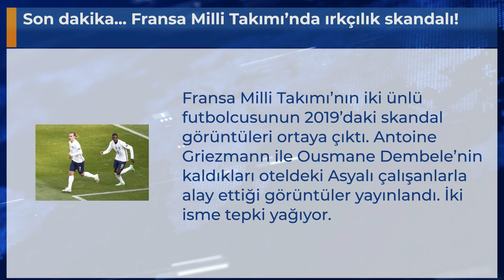Son dakika... Fransa Milli Takımı’nda ırkçılık skandalı!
Fransa Milli Takımı’nın iki ünlü futbolcusunun 2019’daki skandal görüntüleri ortaya çıktı. Antoine Griezmann ile Ousmane Dembele’nin kaldıkları oteldeki Asyalı çalışanlarla alay ettiği görüntüler yayınlandı. İki isme tepki yağıyor.